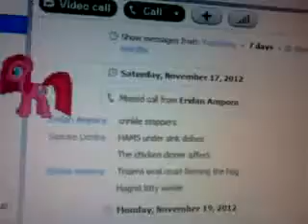For dami 2